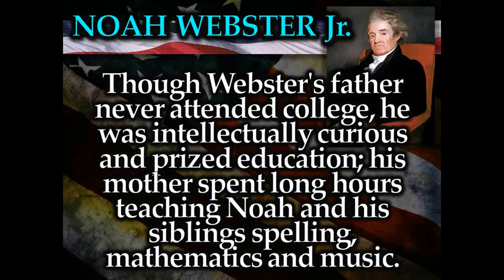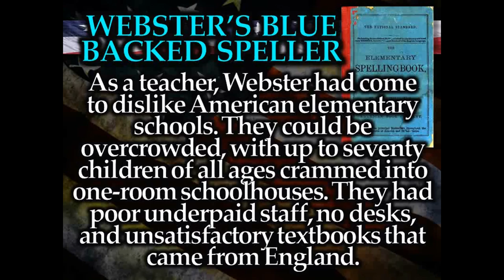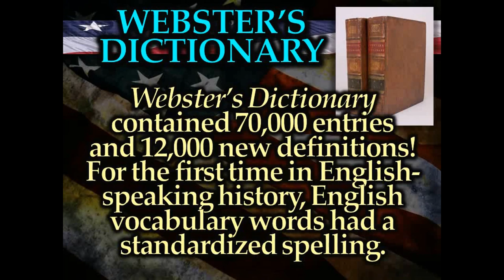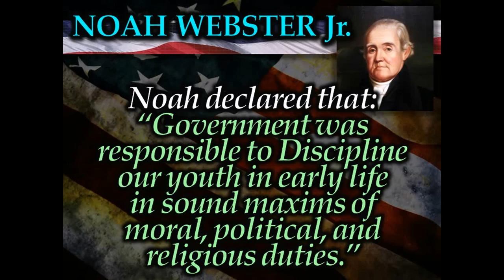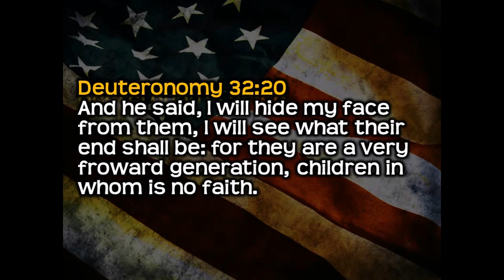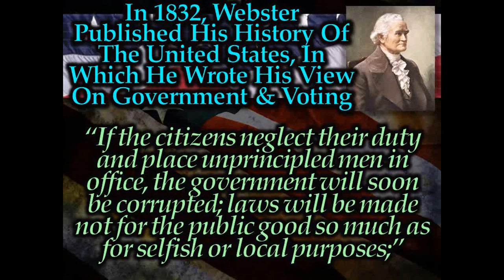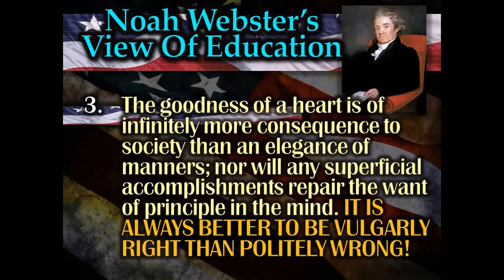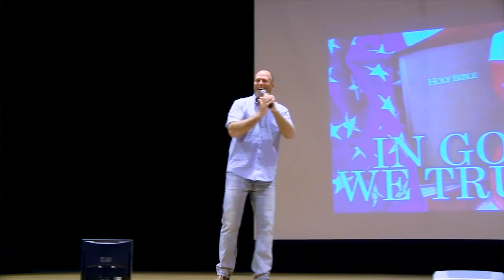NOAH WEBSTER: A FORGOTTEN FOUNDING FATHER ~ Pastor Garry Clark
IN GOD WE TRUST! In this video message, you'll meet someone you most likely know nothing about, a Forgotten Founding Father! Pastor Garry Clark will take us on a little tour of the man Noah Webster, and although you may not know it, his Godly influence, changed this nation!